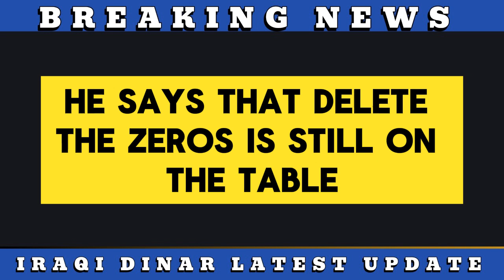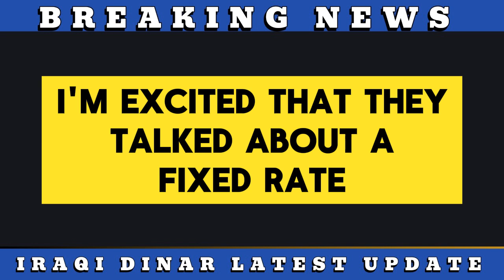IRAQI DINAR / IRAQ BOOTS ON THE GROUND REPORT BY FIREFLY, 12 JULY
MarkZ
Frank26
Pimpy intel
Militiaman and crew
Melanie hinds
Currency corner
Iraqi dinar
Dinar data
Dinar info
Rv news
 Dinar update
Currency insider
Dinar rate today
Intelli-nvest
Online faiyaz
Edu matrix
Dinar guru
In this video, we delve into the fascinating world of currency exchange rates. Specifically, we explore the value of the Iraqi Dinar in terms of the mighty US Dollar.

🌍 Background: The Iraqi Dinar (IQD) has a rich history, and its value has fluctuated significantly over the years. As of the most recent data, here’s the scoop:

🔍 Currency Information:

The Iraqi Dinar (IQD) is denoted by the symbol “ع.د” and is widely used in Iraq.
The US Dollar (USD) is represented by the symbol “$” and is one of the most popular global currencies.
Remember, currency exchange rates are influenced by various factors, including economic conditions, geopolitical events, and market sentiment. So, whether you’re planning a trip to Iraq or simply curious about international finance, understanding these rates can be both enlightening and practical.